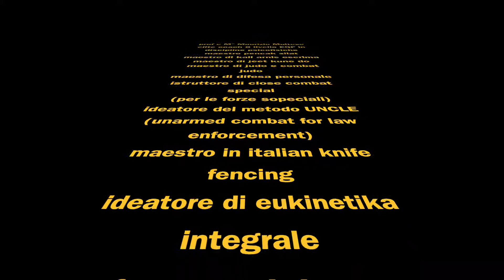citembak silat difesa vs coltello 2 M Maltese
seconda lezione del sistema Citembak Silat contro attacco di coltello. Lezione del Maestro Maltese a Trieste durante il corso di formazione.